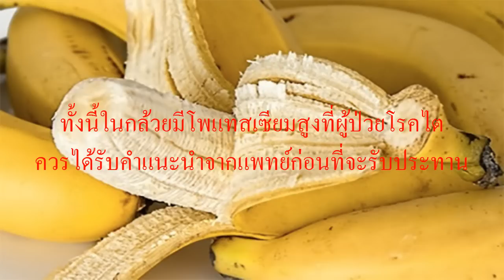สูตรกินกล้วย(banana)🍌ในมื้อเย็น 10วัน ลดน้ำหนัก(lose weight) ได้ 3กิโลง่ายๆ แค่กินกล้วยให้ถูกเวลา🕖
[lnwHealth] 🍌🍌🍌⏰🕖🕛 สูตรกินกล้วย (banana)ในมื้อเย็น 10 วัน ลดน้ำหนัก(lose weight) ได้ 3 กิโล ง่ายๆ แค่กินกล้วยให้ถูกเวลา...!!

(ภายใต้ Creative Commons CC0 Public Domain
สำหรับใช้ในเชิงพาณิชย์ได้ฟรี